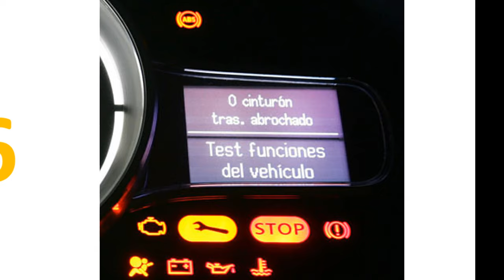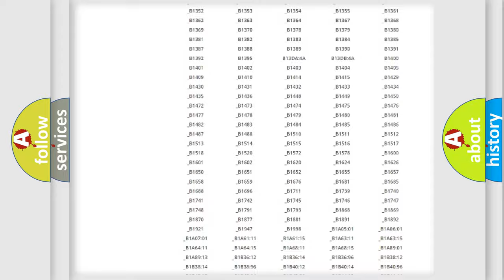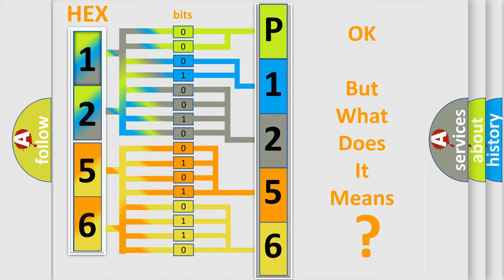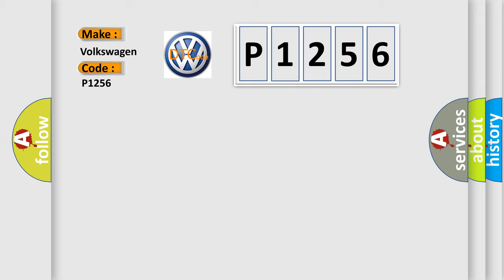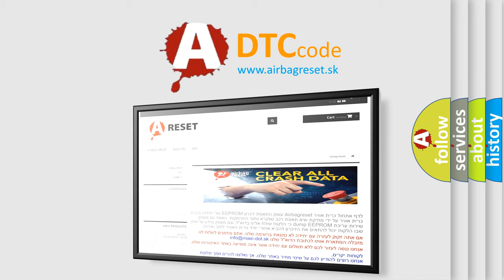DTC Volkswagen P1256 Short Explanation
Contents:
0:21 Basic DTC analysis according to OBD2 protocol standard.
1:48 Insight into programming
2:58 A diagnostically understandable description of the Diagnostic Trouble Code
3:05 Basic error definition

Make:
Volkswagen
Code:
P1256
Definition:
Antilock Brake System (ABS) or Traction Control System (TCS) Brake Switch Circuit
Description:
The ignition is ON.The ignition voltage is greater than 8 V.The vehicle speed is greater than 16 km or h (10 mph).
Cause:
Any of the following conditions may cause the DTC to set:Voltage on the TCC brake switch signal circuit is always low.Voltage on the TCC brake switch signal circuit is always high.The brake pedal is sensed as applied during moderate to high vehicle acceleration.With the vehicle decelerating,the brake pedal is sensed as released and the master cylinder pressure is greater than 90 psi.